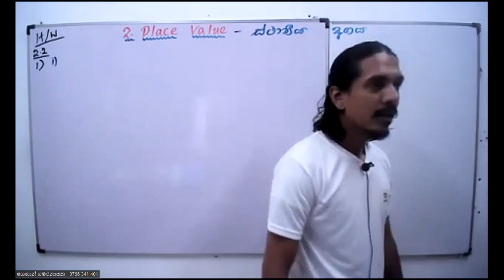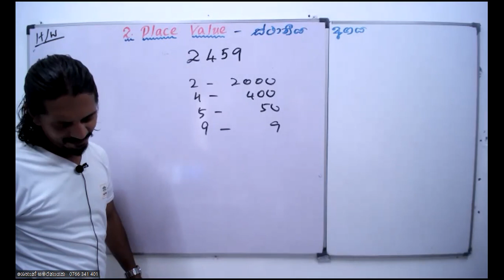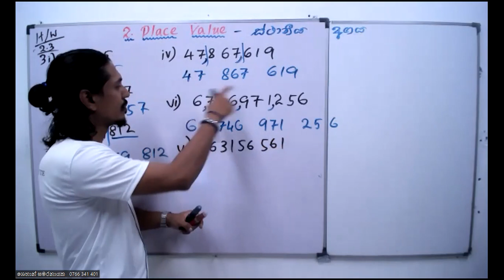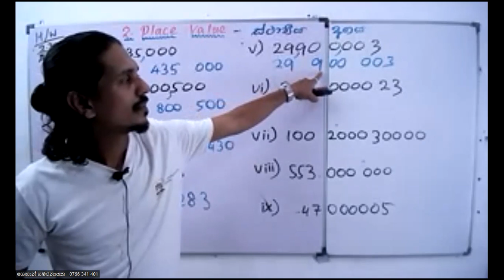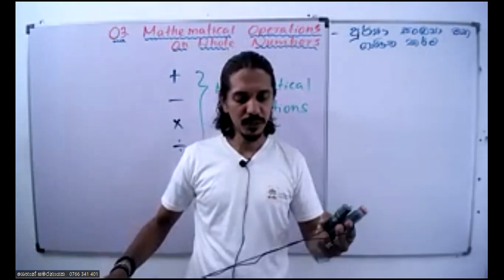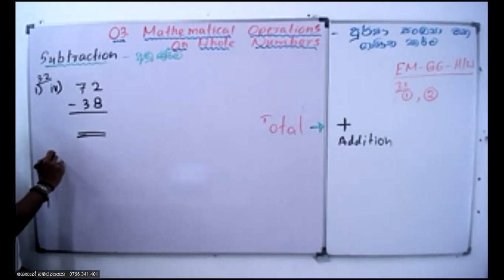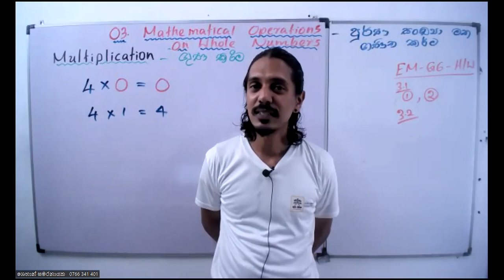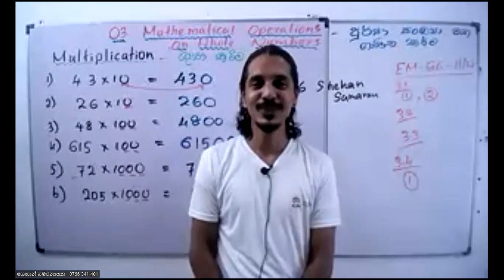Grade 6 - Unit 02 - Place Value - Part 2 - Unit 03 - Mathematical Operations - Part 1 - 2023-01-22